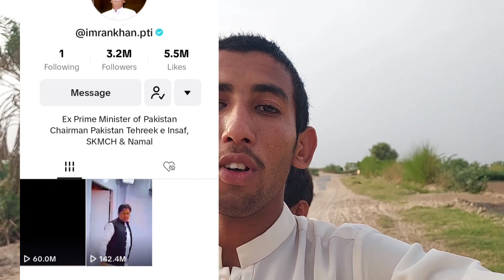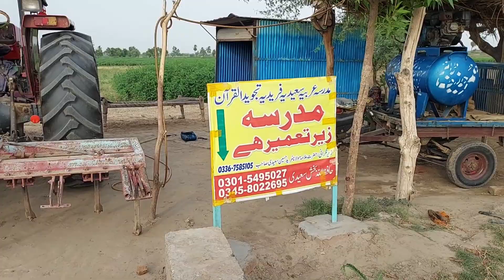imran khan Shab 1 din Me🤩 Tiktok Star 🌟 Ban Gye🥰 Mashallah | 3.2milion followers